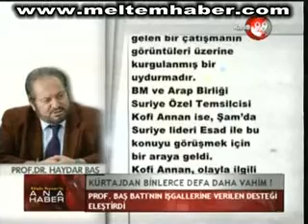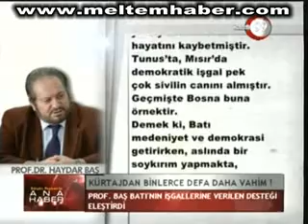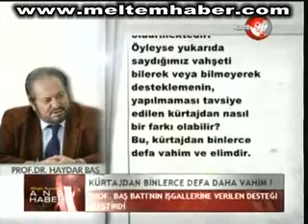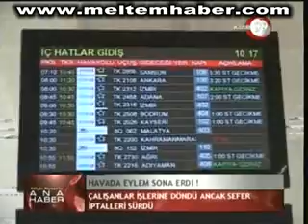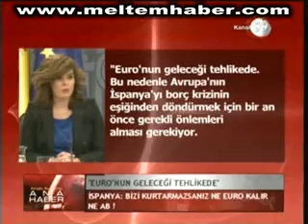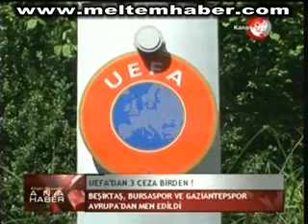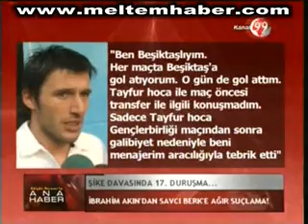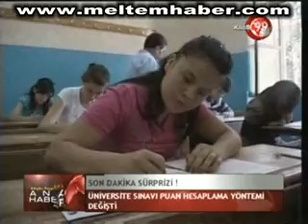30 MAYIS 2012 KANAL 99 ANA HABER BÜLTENİ